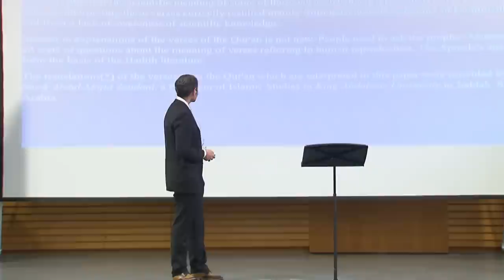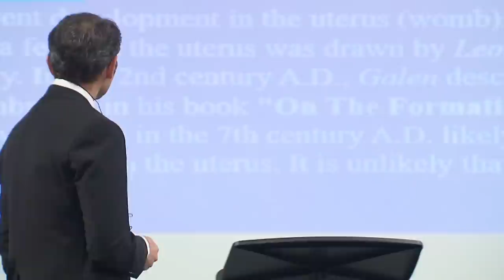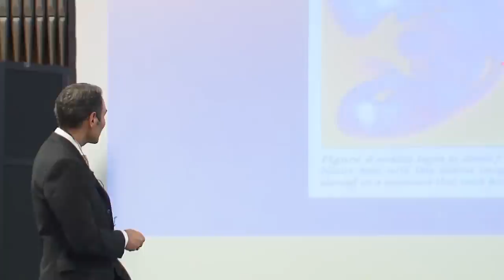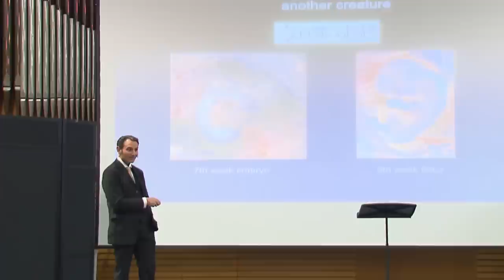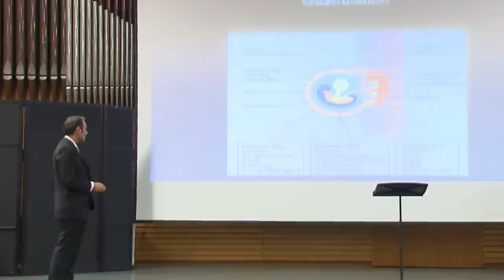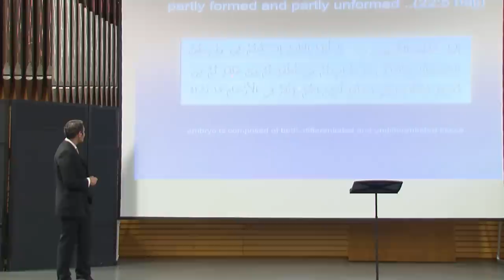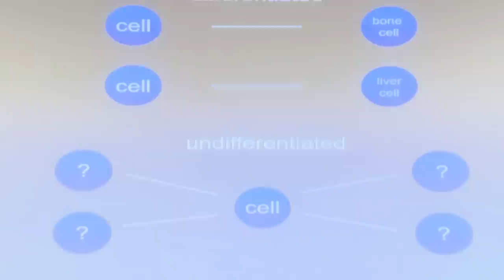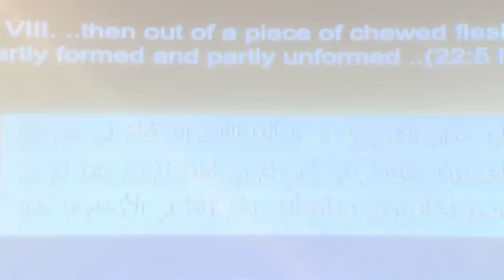Embryologie im Koran - Dr. Fevzi Cebe (Ausschnitt)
Dr. med. Fevzi Cebe M.D.
Ausschnitt über "Embryologie im Koran" aus dem Vortrag "Embryologie im Koran und Islamophobie"
(Mit Untertiteln)